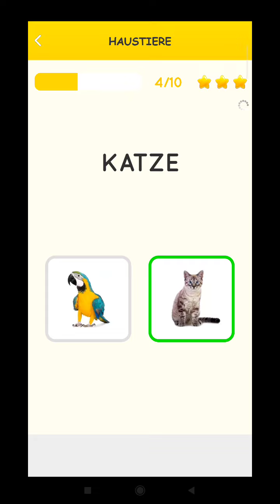درس (4)-6 جزء الثاني حيوانات المنزلية باللغة المانيا 🇩🇪